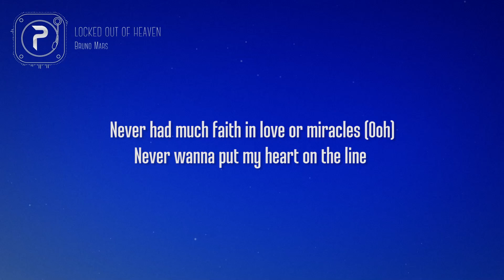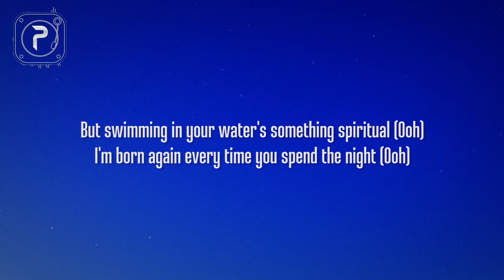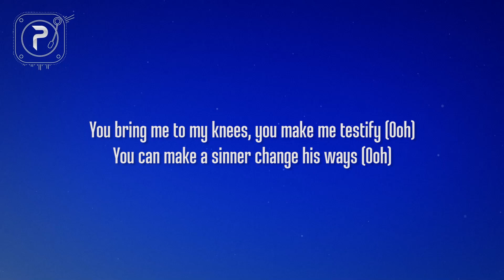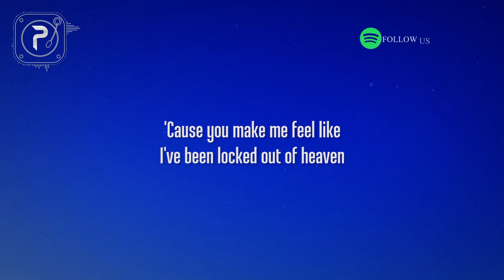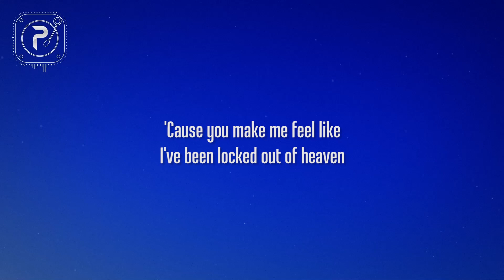Bruno Mars - Locked Out Of Heaven (Lyrics)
picture : unsplash